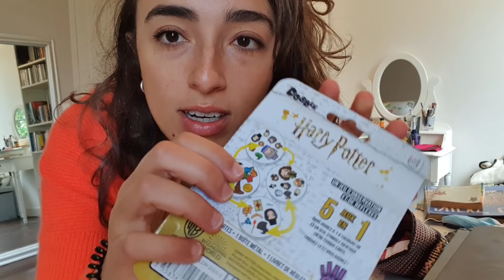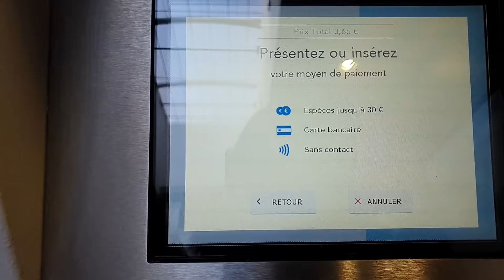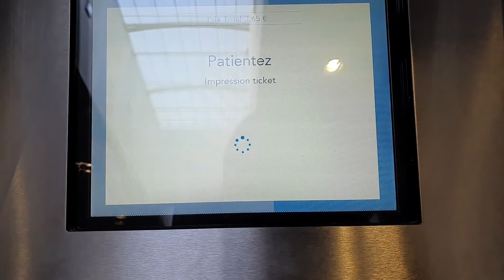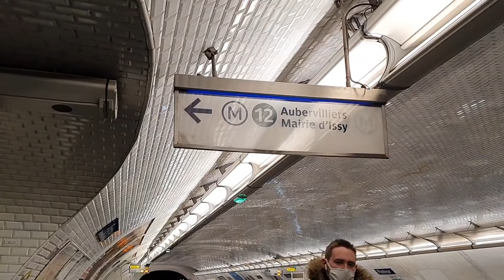GET READY WITH ME IN FRENCH (English subtitles) | A day in Paris | Intermediate French Vlog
⭐ Unlock the full learning potential of this video! Join the Piece of French Club and access exclusive content to study this video in depth (transcript, downloadble audio, vocabulary list, interactive flashcards, private forum & more)! Start today

Today I take you along for a VLOG IN FRENCH sharing what I do during a DAY IN PARIS! Get ready with me in French and come along with me on this day, navigating through the Paris metro from meetings to meetings. In this intermediate French vlog with subtitles, you will learn useful daily French vocabulary!

USEFUL RESOURCES:
○ italki - find a private French tutor (get $10 credits after your first $20 purchase)